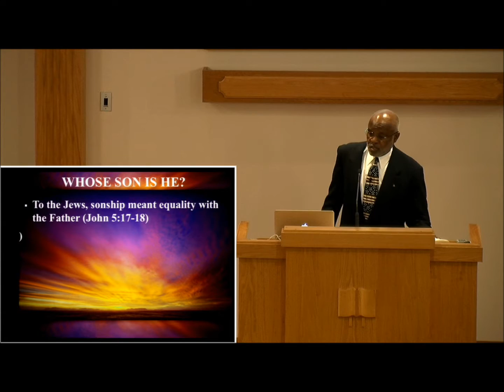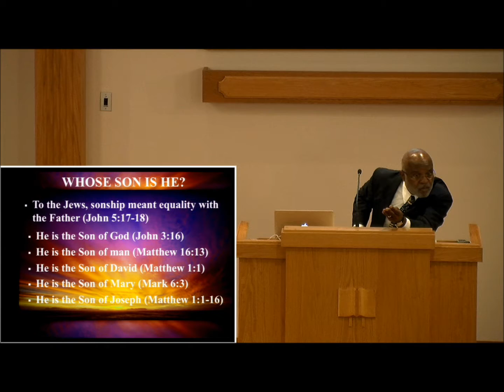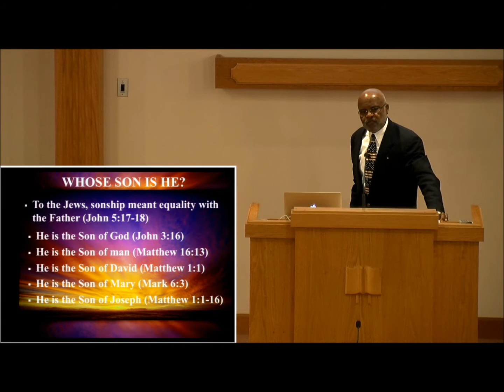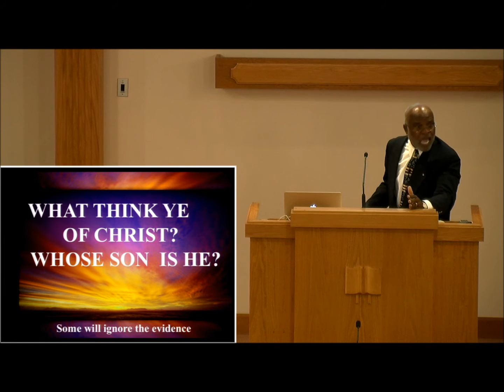What Think Ye of Christ? Whose Son Is He?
Joseph Casimier preaching a special series "Questions About Faith & God" at the S Bumby church of Christ Orlando FL